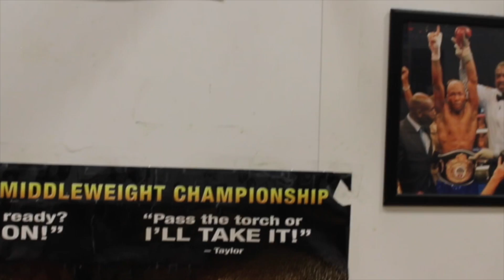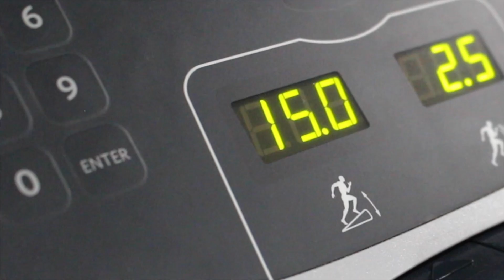MY FITNESS JOURNEY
ENVISIONED BY @AYESHA.MARIAH
VISUALS BY @SHOTBYJUSSOBROOKLYN